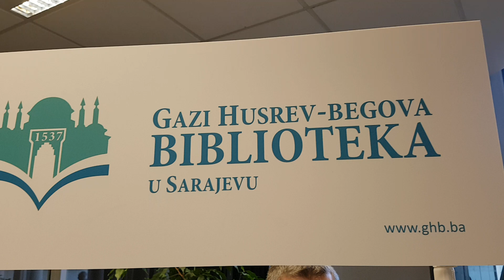Gazi Husrev-begova biblioteka: Otvorena izložba "Reisu-l-uleme u Bosni i Hercegovini, 1882-2019."